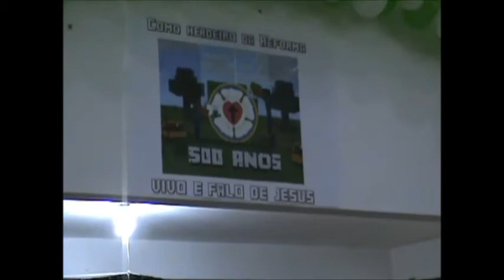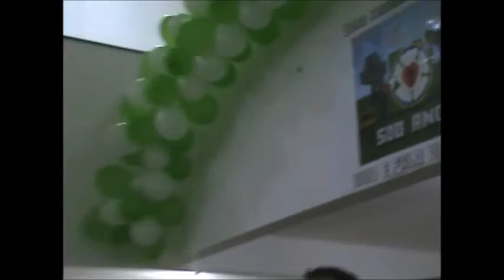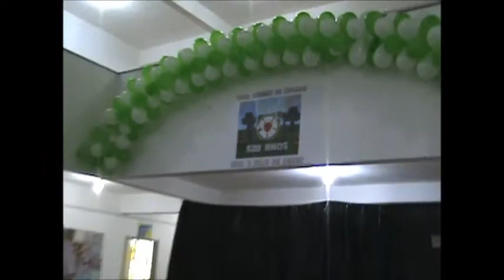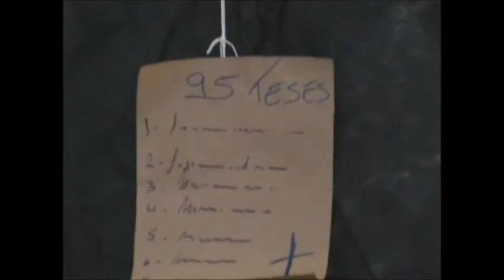CONGRESSO MIRIM do DIVALI - 26 AGO 2017 - PALHOÇA SC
CONGRESSO MIRIM do DIVALI - 26 AGO 2017 - PALHOÇA SC - Pastor JACSON JUNIOR OLLMANN